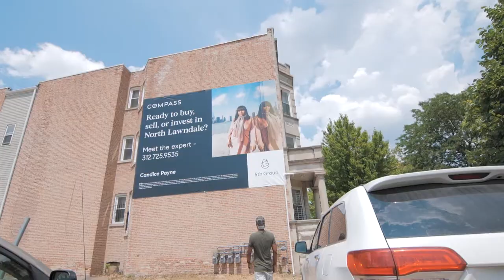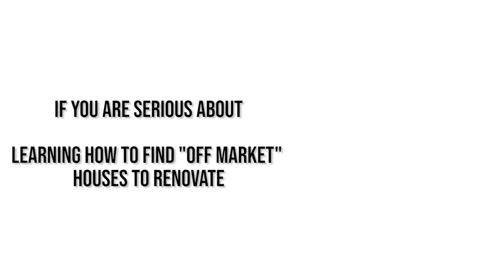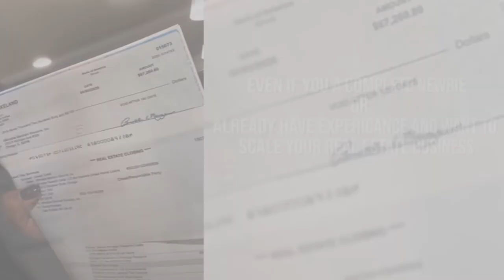Real Cost of Full Gut Rehab (Roof, Kitchen Real Cost) | Bulletproof Real Estate Vlog #3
Real Estate Walkthrough REAL Cost Breakdown | Bulletproof Real Estate Vlog #003

Learn how to start your own Mini Med Spa

Wholesaling  Houses Chicago
Real Estate

It helps me speak on topic you want to learn more about.